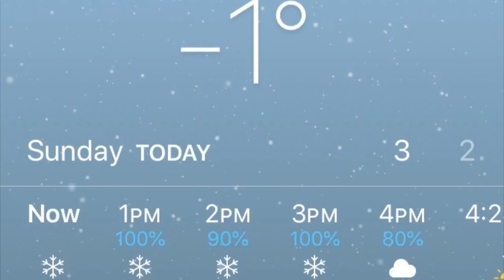What we do on a Snowy ⛄️ Day || America’s Heavy SnowFall ❄️|| Life in Snow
Hello Guys
This Video is about my first Encounter with heavy snowfall..That What we do on Snowy Day.
We live near NewYork..
And The city faces heavy snowfalls during winter season..Around 2 feet approx..
So ,Watch it and start Shivering🥶